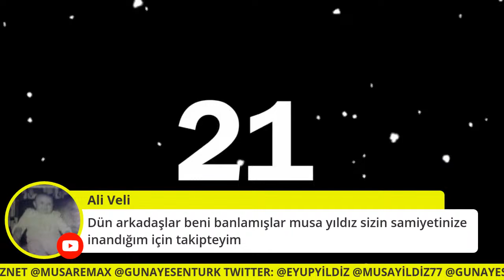BERKAN KUTLU GALATASARAY'DA | GHEZZAL, GEDSON, LARSEN ALIOSKI TRANSFERİ YOLDA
Son dakika Galatasaray haberleri, Süper Lig maç değerlendirmeleri ve transferde yaşanan son gelişmeleri Musa Yıldız Youtube kanalında canlı yayında değerlendiriyor.